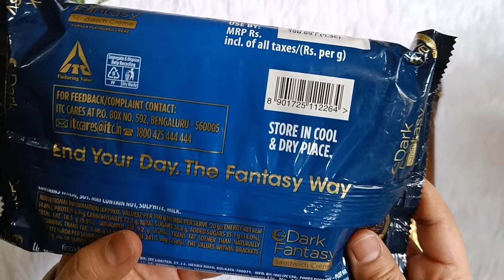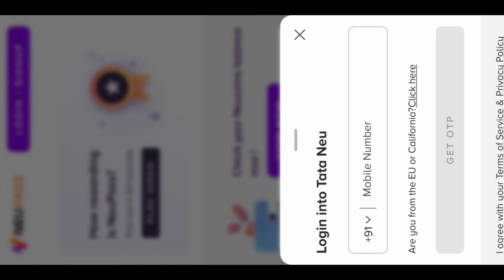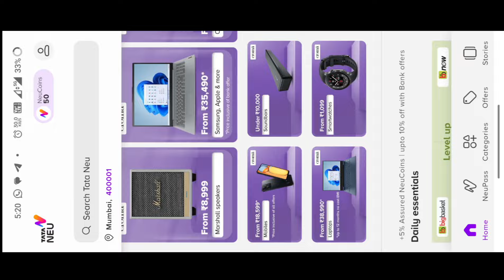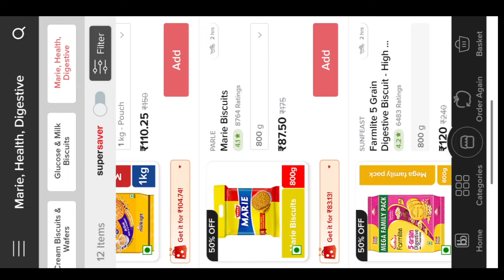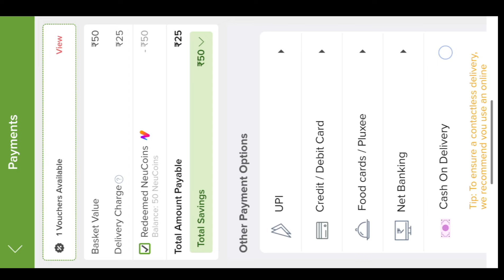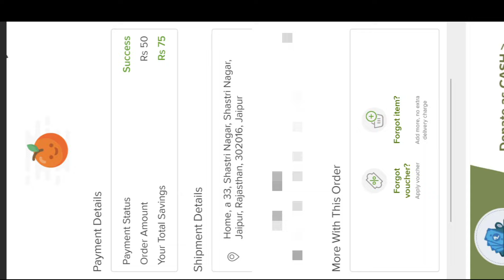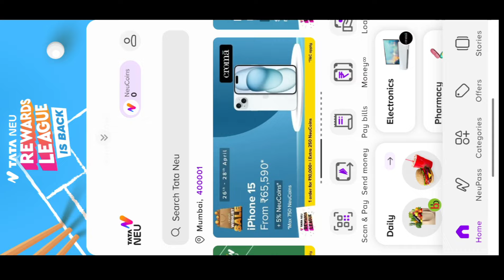Unlimited Free Shopping ✨0rs Shopping 🛍️ No Shipping Charges 🤩